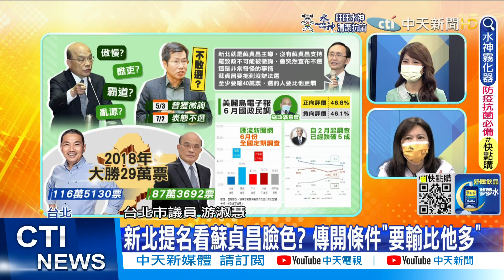【每日必看】新北提名看蘇貞昌臉色? 傳開條件"要輸比他多" @中天新聞CtiNews 20220703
距離年底九合一選舉，只剩下不到半年時間，民進黨遲遲還沒決定新北市長提名人選，立法委員羅致政表態等了太久，已經無意爭取參選。台北市議員游淑慧透露，民進黨內"蘇系"就是不希望羅致政選，從2018卡到2022。美麗島電子報董事長吳子嘉更分析，蘇貞昌的條件就是不管是誰出來選，都要比他上一屆輸得更多，如果輸得比較少，那麼蘇系在新北的影響力就會動搖，下一屆蘇巧慧要出線參選的機率就更小了。